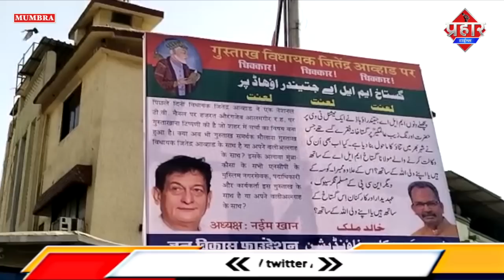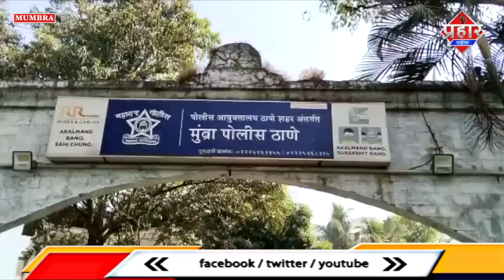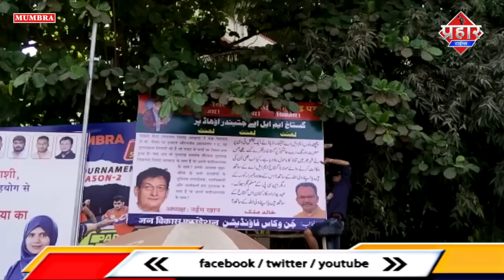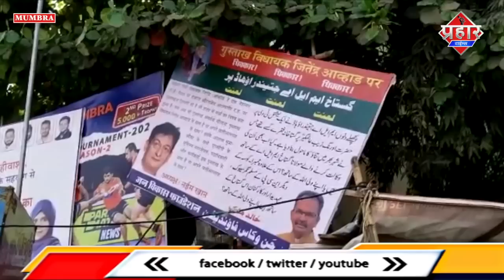𝐌𝐔𝐌𝐁𝐑𝐀 𝐍𝐄𝐖𝐒 : जितेंद्र आव्हाड के खिलाफ बैनर लगाने पर हंगामा,भारी पुलिस बल तैनात || Islamuddin Khan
कलवा मुंब्रा के विधायक जितेंद्र आव्हाड ने औरंगजेब रहमतुल्लाह अलैह पर टिप्पणी की उसके बाद से मुम्ब्रा की राजनीति में काफी गर्माहट आ गई है आज दोपहर जुमा के नमाज के बाद मुम्ब्रा शहर में बैनर बाजी और पुतला जलाने और पुलिस ने किसे हिरासत में ले लिया और नईम खान ने किसे कहा जब तक माफी नही मांगे गे मुंब्रा में आने नही देंगे शहर में पुलिस का बड़ा बदोबस्त  कहाँ कहाँ लगा रहा और आज दोपहर जुमा के नमाज बाद क्या क्या हुआ शहर में सब आपको इस खबर में बताएंगे पहले आपको बता ते है कि जितेंद्र आव्हाड ने जो टिप्पणी की सबसे पहले MIM के सैफ पठान ने FIR दर्ज करने की मांग की और मुम्ब्रा पुलिस स्टेशन के चक्कर लगा रहे है उसके बाद समाजवादी पार्टी की भी इसी मुद्दे पर इंट्री होती है की FIR नही हुई तो पुतला जलायेगे और आज दोपहर में जुमा नमाज के वक़्त नईम खान ने जितेंद्र आव्हाड के खिलाफ धिक्कार बैनर के साथ मुम्ब्रा के सड़क पर इंट्री मारी इस दौरान बैनर की वजह से काफी हंगामा हुआ आपको बतादे की समाजवादी पार्टी ने कल ऐलान तो कर दिया कि जितेंद्र आव्हाड का पुतला जलाया जाएगा सपा के जितने कार्यलय है आज सब जगह पुलिस का बंदोबस्त लगा दिया गया दोपहर में जुमा की नमाज बाद सपा के ठाणे अध्यक्ष बादशाह सय्यद को मुंब्रा पुलिस हिरासत में लेकर पुलिस स्टेशन ले गई जिसके बाद सपा के मुम्ब्रा अध्यक्ष कलीम जमई  को भी पुलिस मुम्ब्रा पुलिस स्टेशन लगाई और इन्हें नोटिस देकर छोड़ दिया गया  इस वजह से ये पुतला जलाने की बात तो दूर सड़क पर विरोध नही कर पाए मग़र वही नईम खान ने जितेंद्र आव्हाड के खिलाफ सड़क पर बैनर लगाया ,मुम्ब्रा शहर में कई जगह विधायक जितेंद्र आव्हाड के खिलाफ धिक्कार बैनर लगाए गए  ये बैनर जन विकास फाउंडेशन की तरफ से लगाया गया है जितेंद्र आव्हाड पर गुस्ताख़ शब्द का उल्लेख किया गया साथ ही जितेंद्र आव्हाड के साथ मुम्ब्रा कौसा के एनसीपी के मुस्लिम नगरसेवक और कार्यकर्ताओं पर उल्लेख करते हुए लिखा है कि क्या ये लोग गुस्ताख़  के साथ है या फिर वली अल्लाह के साथ, हालांकि बैनर लगने के आधे घंटे के अंदर ही मनपा इन बैनरो को उत्तारने पहुचा गई जिसके बाद नईम खान और मनपा कर्मचारियों के बीच काफी बहस हुई मगर मनपा ने कार्यवाई कर बैनर उतार दिया है इस पूरे मामले को लेकर नईम खान ने कहा कि अगर माफी नही मांगी तो मुम्ब्रा में आने नही देंगे